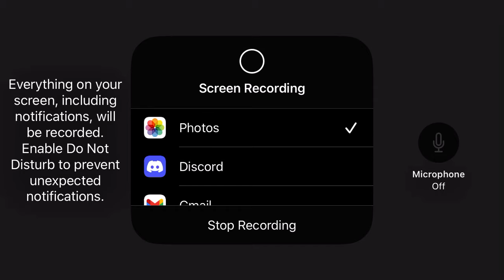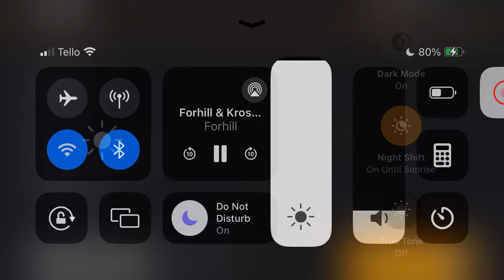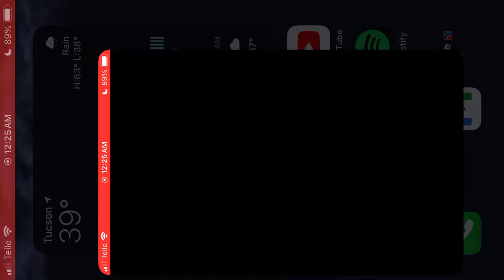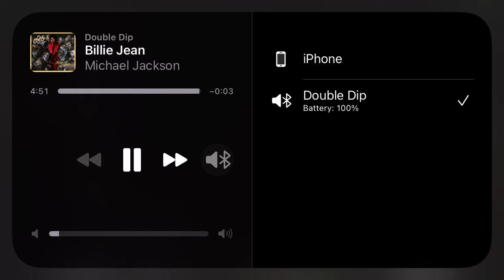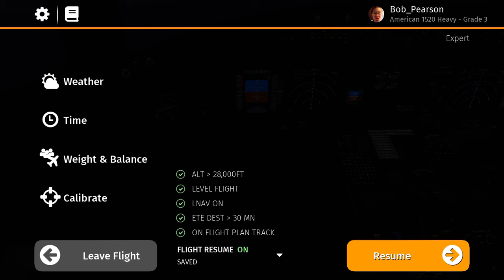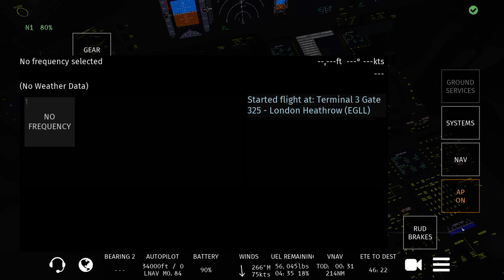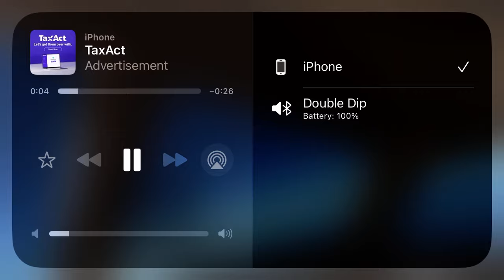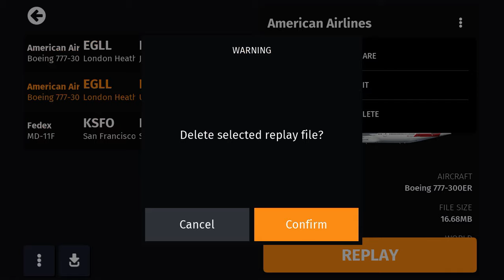American 1520 Heavy Boing 777-300ER from Heathrow (LHR) to John F. Kennedy (JFK) | Infinite Flight